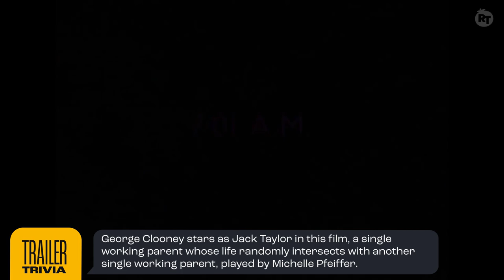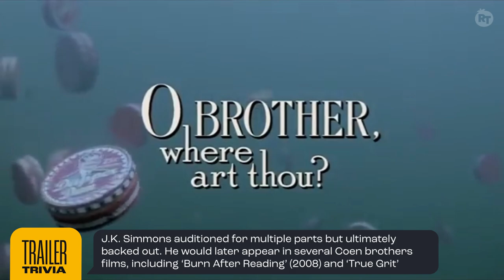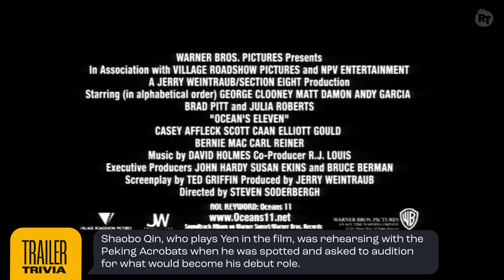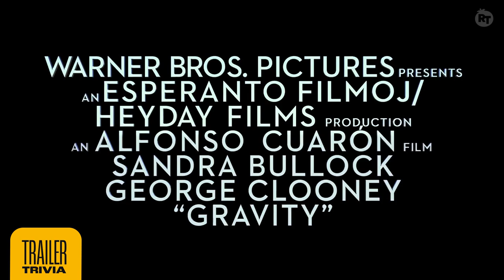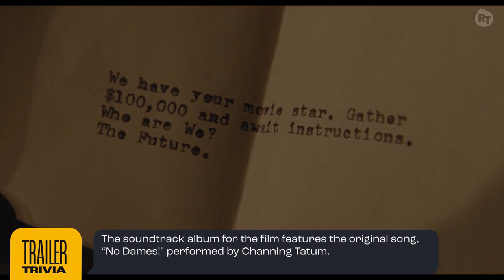George Clooney Through the Years | Trailer Trivia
Go behind the scenes of your favorite George Clooney films through the years.

00:00 Ticket to Paradise
02:47 One Fine Day
05:14 Batman & Robin
07:38 The Perfect Storm
09:01 O Brother, Where Art Thou?
11:26 Ocean’s Eleven
13:33 Intolerable Cruelty
15:57 The Descendants
18:09 Gravity
19:58 Hail, Caesar!